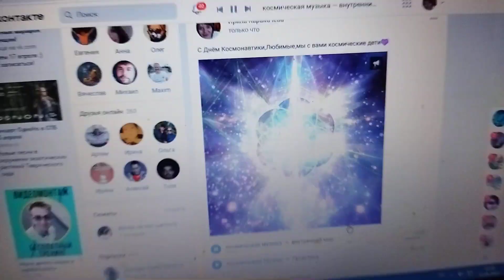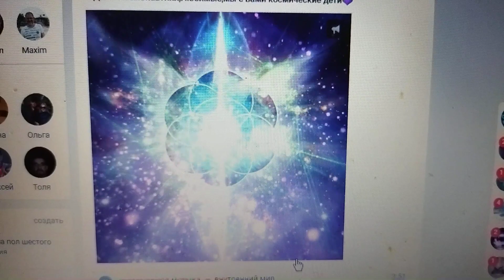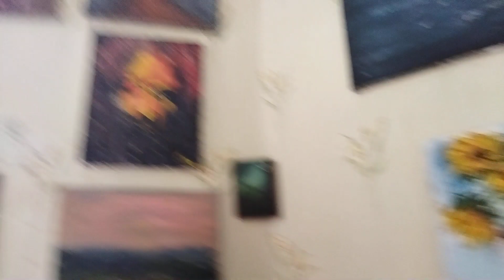С Днëм Космонавтики, Любимые мои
Доброе солнечное утро, Дорогие мои космические дети